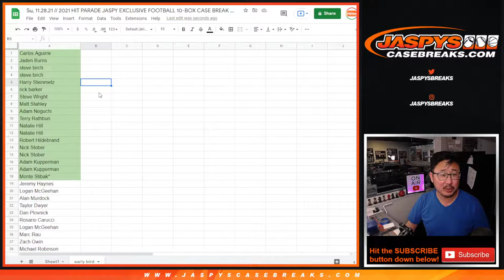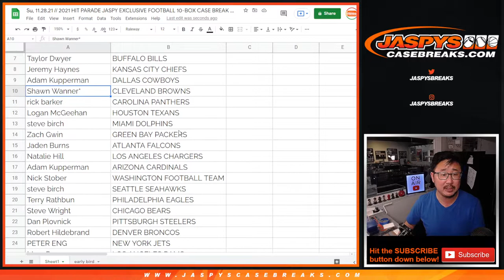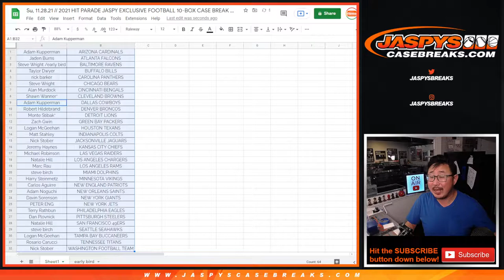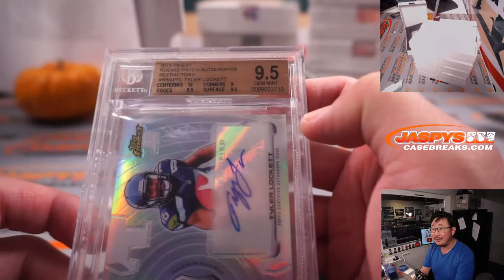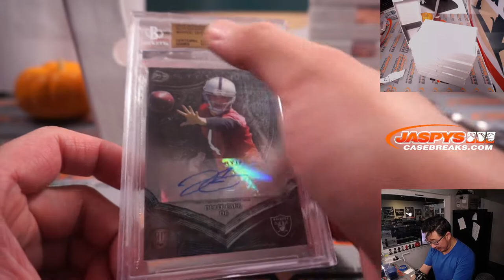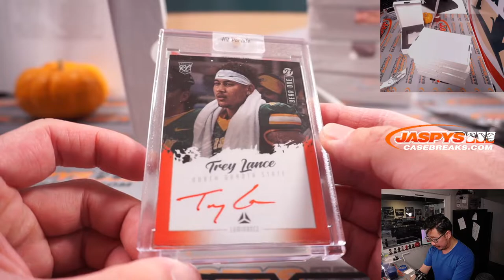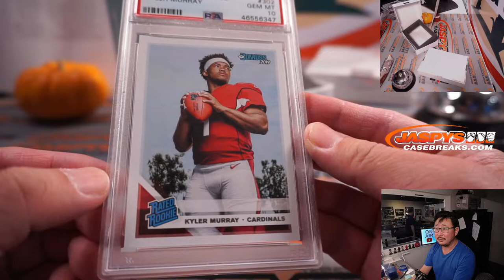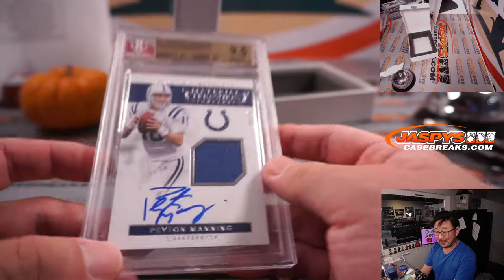Su, 11.28.21 // 2021 HIT PARADE JASPY EXCLUSIVE FOOTBALL 10-BOX CASE BREAK #7 *RT*